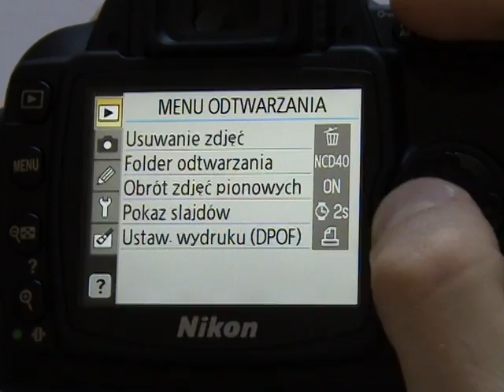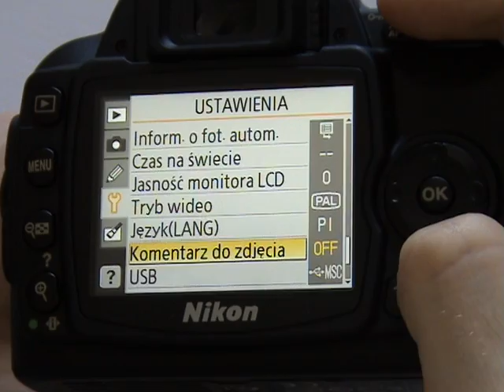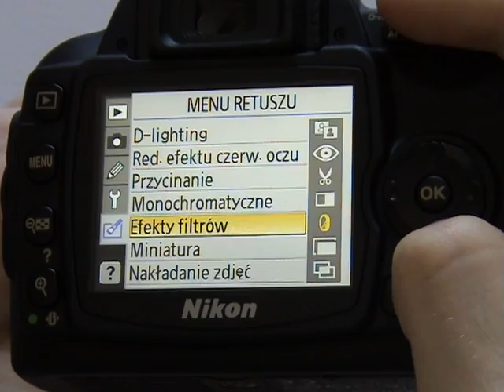Nikon D40 - Menu - funkcje zaawansowane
Opis aparatu Nikon D40 Cz.5 Menu - funkcje zaawansowane.